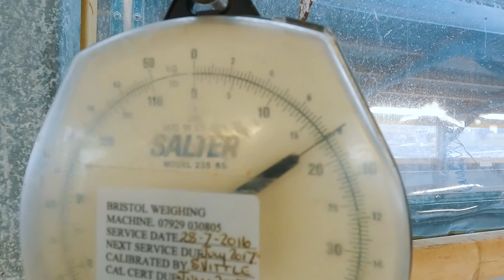FISKETUR 6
Saltstraumen, Bodø, Arctic Norway.
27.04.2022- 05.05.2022